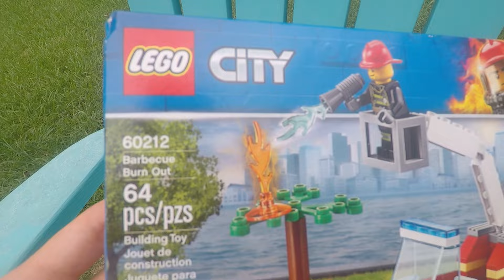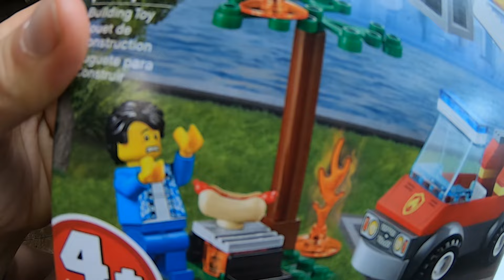LEGO City Fire Truck Barbecue Burnout and Pretend Play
Today Brooks uses his imagination to turn into a pretend play fireman to help put out hot dogs that catch on fire while he is making dinner.

Next he opens and plays with the LEGO City Barbecue Burnout LEGO set that has a LEGO City fire truck!

Then his Mommy explains what special effects are and how they are used in the video because playing with real fire is dangerous!